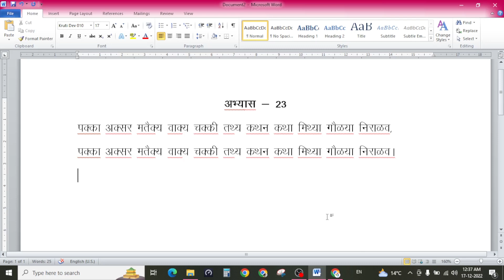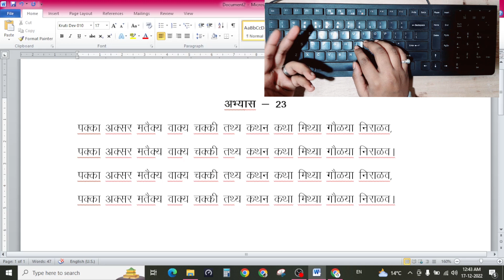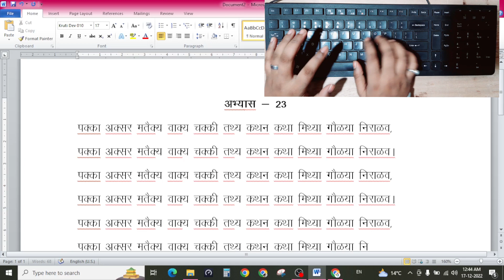23rd Lesson Hindi Computer Typing Krutidev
@Infinity Solution Adda

23rd Lesson Hindi Computer Typing Krutidev010 krutidev 016 hindi computer typing & Finger Position or typing Basics & Practice
Mangal Remington gail me typing course karne ke liye abhi dekhe hindi typing course playlist mere channel per .
Full contraction ke Sath kare typing Finger Position Janne ke liye Video Number 1 -18
dekhe. ..
Lesson-23
पक्‍का अक्‍सर मतैक्‍य वाक्‍य चक्‍की तथ्‍य कथन कथा मिथ्‍या गौळया निराळव,

इस लेसन को 3 दिनों तक टाईपिंग करें जब तक की 1 घण्‍टे में 2 से 3 पेज न भरने लगें)

PDF न्‍यायालय के कठिन shabd typing ki pdf app Telegram Se le sakte hai.
Hindi typing Website - Typing baba . com
All typing software Install Your Computer...
Important Videos :-
1 (टाइपिंग में Accuracy कैसे बढ़ाएं | How to increase Accuracy in typing )
2 (Basics of Keyboard ||Keyboard|| Typing...)

2 (10 Very Important Rules of Typing Expert)
3 (Basic & Very important information related about Typing course..)
4 (Typing Speed Increase || Increase Speed typing|| Hindi/English Typ आसानी से बढ़ाये टाईपिंग की स्‍पीड)
5 (82 WPM Hindi Typing Speed Test ||96.77Accuracy|| ke sath..)
6 (मात्रा 2 हफ़्तों मे सीखे टाइपिंग ओर स्पीड बढ़ाये || Only 2 Weeks Increase the typing speed & learn ||)
7 (क्या आपकी Typing speed नहीं बढ़ रही है, क्या स्पीड 1 ही संख्या पर रुक गई है || What is the reason ?||)
8 (Hindi Letter Typing Only 3 minutes...)